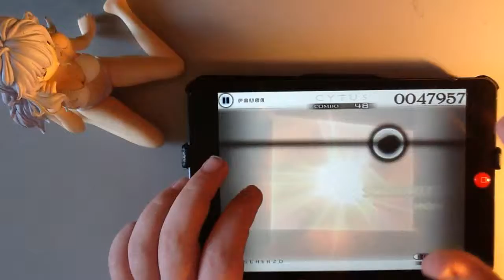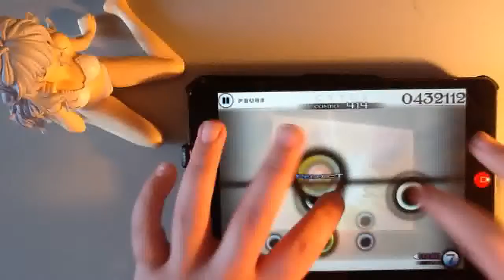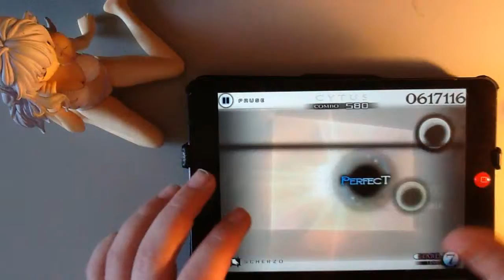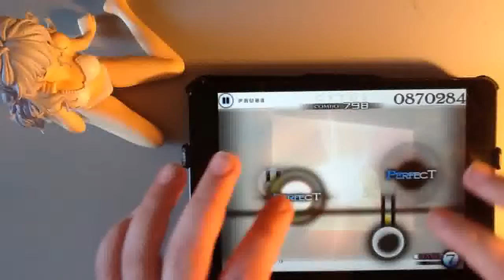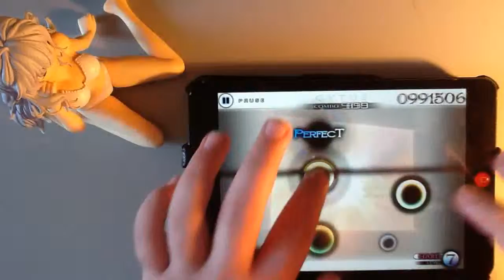[Cytus] Scherzo [HARD Lv7 Millionmaster]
the Song is cool, but too long xD